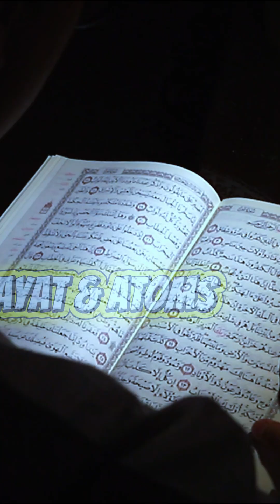The Quran and Neuroscience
Unlock the fascinating connection between spirituality and science in our latest video, "The Qur’an and Neuroscience: What Lies Beneath the Forelock?" 🌌🧠 Dive deep into the intriguing ways Islamic teachings resonate with modern neuroscience, exploring how ancient wisdom aligns with contemporary brain research. Does the Qur’an offer insights into our consciousness and behavior? Join us as we analyze verses, cognitive functions, and mystical states. Whether you're curious about the mind or interested in spiritual texts, this unique journey promises to illuminate hidden truths. 🚀